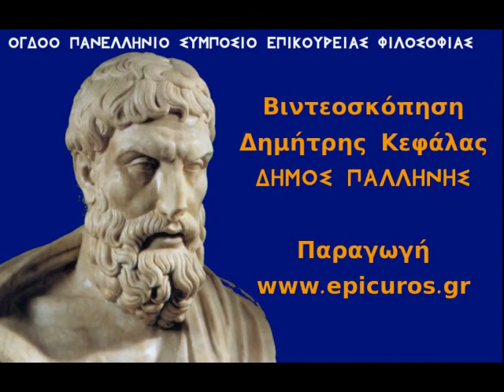Ο Επικούρειος πολιτικός, Δημήτρης Άλτας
Εργασία του Δημήτρη Άλτα, την οποία ανάγνωσε ο φίλος Γιώργος Καπλάνης, στο 8ο Πανελλήνιο Συμπόσιο Επικούρειας Φιλοσοφίας, 10 και 11 Φεβρουαρίου 2018, Πολιτιστικό Κέντρο Γέρακα Δήμου Παλλήνης (αρχαίος Γαργηττός).

Δημήτρης Άλτας είναι Ιατρός Καρδιολόγος και ζει στην Θεσσαλονίκη. Σπούδασε στο ΑΠΘ (Ιατρική Σχολή). Ιδιωτεύει από το 1992. Ασχολείται με την Αρχαία Ελληνική ιστορία και Φιλοσοφία. Έχει αρθρογραφήσει και έχει δώσει δεκάδες διαλέξεις για την Επικούρεια φιλοσοφία. Είναι μέλος των Φίλων Επικούρειας Φιλοσοφίας "Κήπος Θεσσαλονίκης".